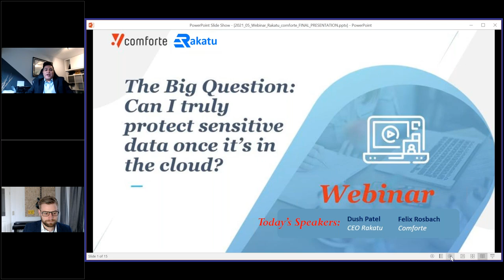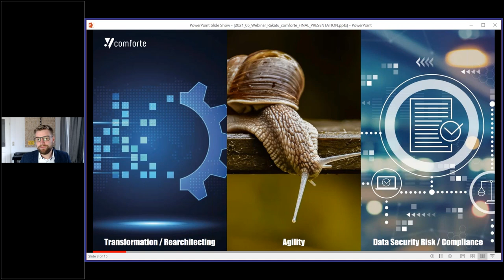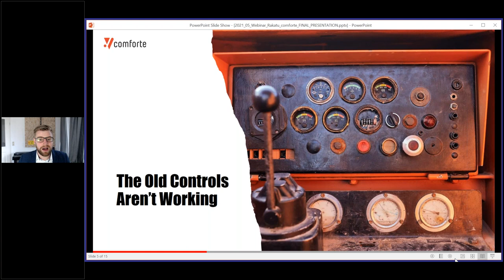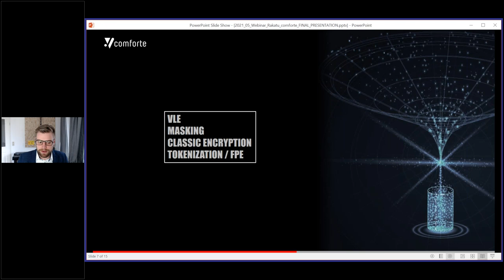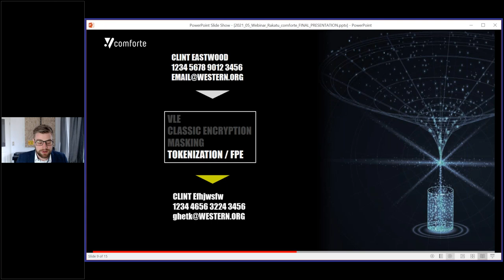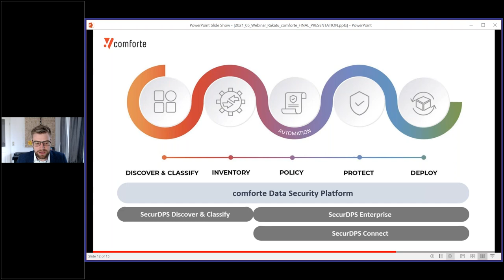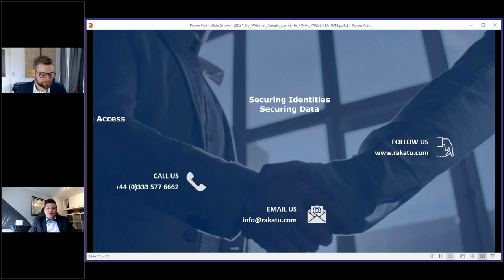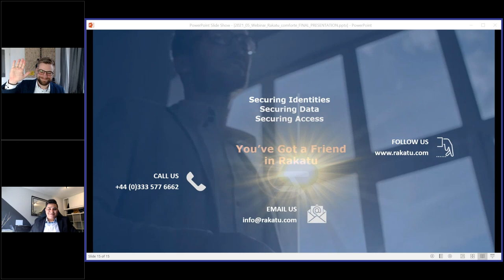Webinar | The Big Question: Can I Truly Protect Sensitive Data Once It’s in The Cloud | comforte AG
The global transition to pervasive computing in the 20th century brought benefits to the worlds of business and homelife that our ancestors could only have dreamt of. But that transformation came at a price - it also opened a Pandora’s Box of cyber-security threats that have become an ever-present and unwelcome feature of our modern lives. The news we all read every day is packed with evidence of the far reaching effects that neglecting data-security best-practice can have on companies big and small, from household names to small start-ups.

The indisputable fact that can’t be ignored, is that cyber security attacks are growing in number and sophistication. As we strive to enhance our defences, attackers improve their tools, tactics, and procedures (TTPs) to raise the stakes. All of which begs the question - Can there ever be a definitive solution to the ever-escalating cyber-war between hackers and those seeking to protect sensitive personal or company data?